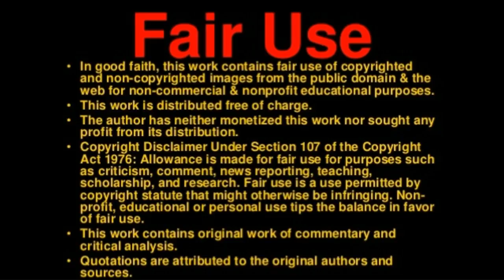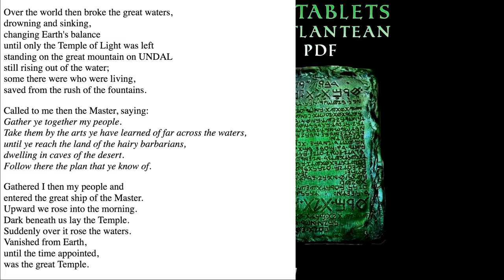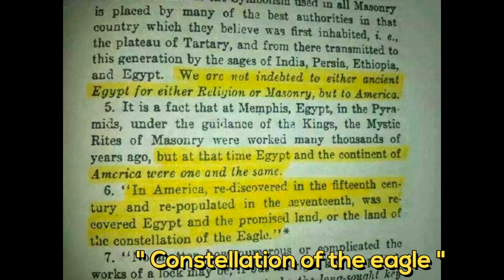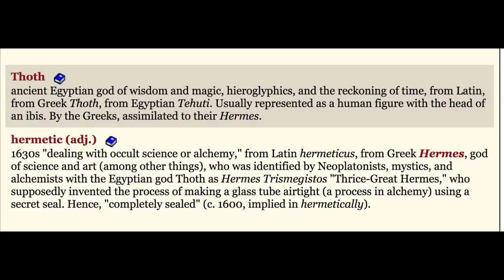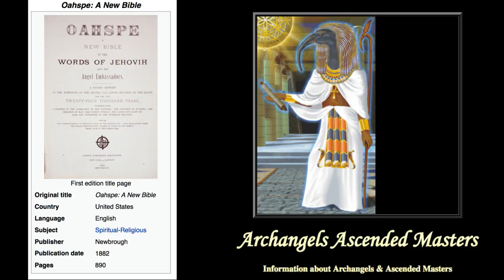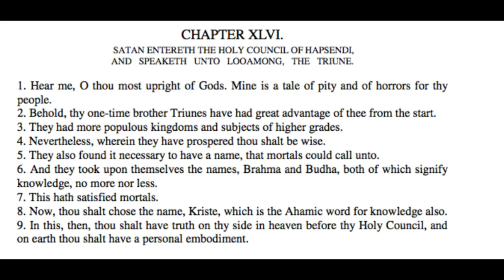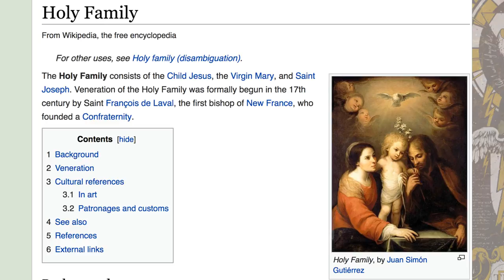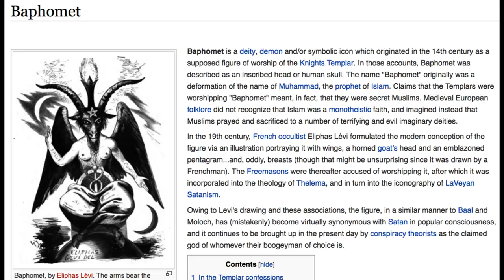Thoth the Trickster - Origins of Hermetism, Christianity, & Islam - Hermes/Gabriel/Oahspe/Atlantis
Be ready to go deep on this one, Thoth the wise "Trickster". This video will show how Thoth / Hermes / Mercury / Gabriel/ Idris/ ETC. founded what we call the hermetic, hellenistic teachings and philosophy (Alchemy , Chemistry) or Khem ( Egypt), and many more arts, doctrine and studies.
The different forms he took as metaphors, gods, birds,  Epithets, or aspects. This lead to the early creation and teachings of christianity and islam adopting all the pagan images made ok by the hermetic literature at the time which was very popular and considered of great importance during the renaissance and reformation.  See how we were lead away from the Law (toraH) OF MOSES into accepting these new religions with the help of thoth's earthly prophets, kings, and emperors doing his bidding.

*** Reclamation - Silent Partner